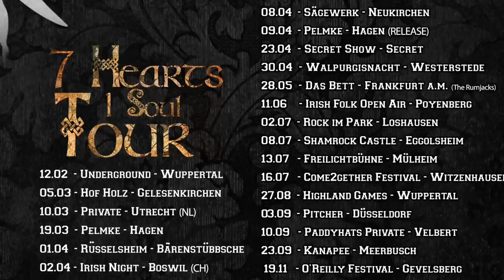The O'Reillys and the Paddyhats - Seven Hearts One Soul I Prelisten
Have a listen to the songs from the new album:
"Seven Hearts One Soul"

Black Sails
Chief of the Sea
Barrels of Whiskey
Hey You
Fair Old Lady
Black and Tans

07th February 2024    //   Larissa, Greece🇬🇷
09th February 2024    //   Thessaloniki, Greece🇬🇷
10th February 2024    //   Athens, Greece🇬🇷
22nd February 2024   //   Paris, France🇫🇷
23rd February 2024    //   Ambérieu-en-Bugey, France🇫🇷
24th February 2024    //   Barberaz, France🇫🇷
25th February 2024    //   Milano, Italy🇮🇹
26th February 2024    //   Nürnberg, Germany🇩🇪
27th February 2024    //   Prague, Czech Republic🇨🇿
28th February 2024    //   Wrocław, Poland🇵🇱
29th February 2024    //   Lublin, Poland🇵🇱
01st March 2024        //   Zabrze, Poland🇵🇱
02nd March 2024       //   Poznań, Poland🇵🇱
03rd March 2024        //   Gdynia, Poland🇵🇱
14th March 2024        //   Vienna, Austria🇦🇹
15th March 2024        //   Memmingen, Germany🇩🇪
22nd March 2024       //   Oberhausen, Germany🇩🇪